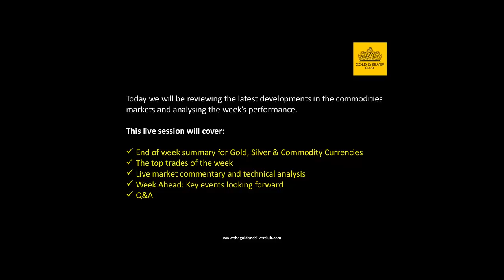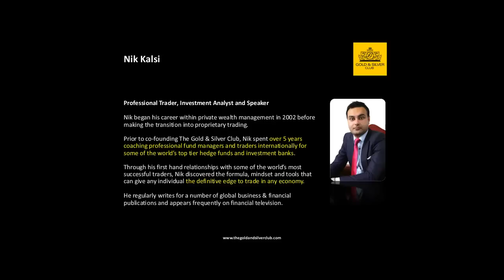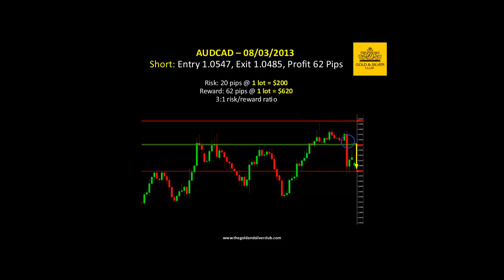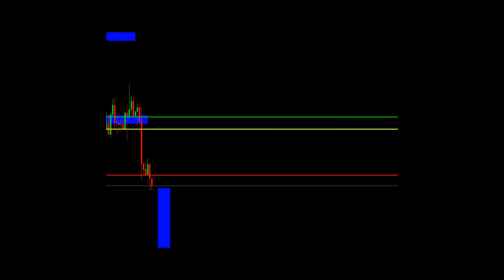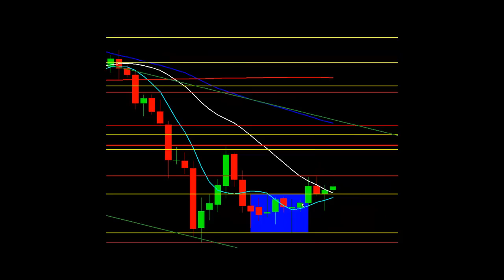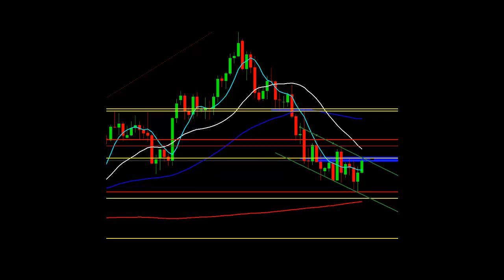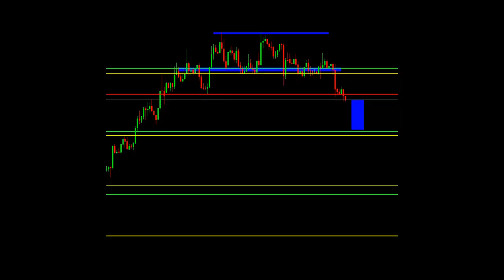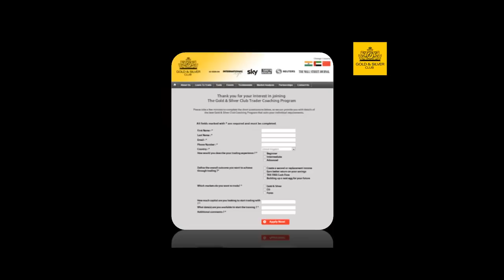The Gold & Silver Club | Gold Silver Trading | 033 - Gold Prices Rise For The Second Week In A Row